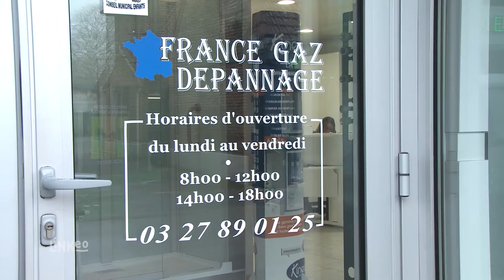Installation, dépannage de salle de bain, chaudière : FRANCE GAZ DEPANNAGE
Bonjour et bienvenue chez France Gaz Dépannage. Depuis novembre 2001, notre entreprise intervient dans la région de Douai, cambrai, valenciennes et Lille pour réaliser l’installation et le dépannage de vos installations de chauffage mais aussi pour la création et la rénovation de votre salle de bain.

La société s’appuie sur une équipe de 10 professionnelles dont Mr Dubois :
Nos 3 secrétaires s’occupent de l’accueil, la prise de rdv, le suivi des contrats d’entretiens, la comptabilité et les appels d’offres.
5 plombiers formés et à votre écoute s’occupent de l’installation et la rénovation de vos réseaux de chauffage ou de salle de bain.
Et 1 technicien s’occupe du dépannage et de l’entretien de vos chauffe-eau et de vos chaudières gaz.

Afin de vous assurer la tranquillité qui vous est dû après toute installation d’appareil posé par nos soins vous pouvez bénéficier par la suite d’un contrat d’entretien et de garantie. France gaz dépannage s’engage à vous satisfaire et vous conseillera sur les aides financières possibles.

A ce jour notre compétence, notre service et la qualité de nos prestations nous ont valu d’obtenir des qualifications tels que professionnel gaz, qualibat RGE et Qualigaz.
Ce qui nous plait avant tout est le contact humain et la diversité du travail donc n’hésitez pas à nous contacter ou nous rendre visite